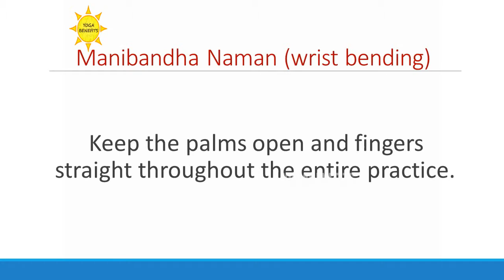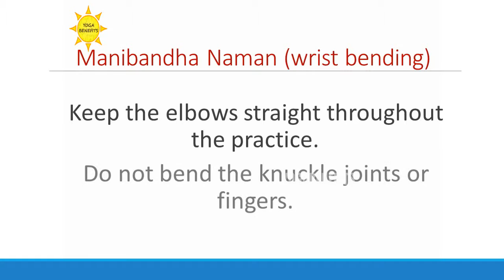Manibandha Naman wrist bending | BENEFITS OF YOGA | HEALTH CHANNELS